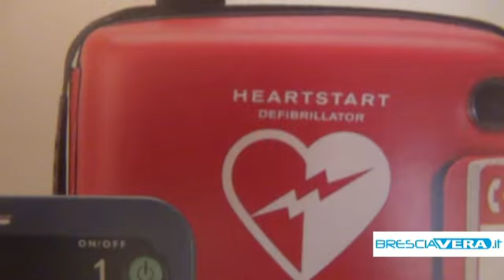Defibrillatore in farmacia: in 35 aderiscono in provincia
Un defibrillatore in ogni farmacia l'obiettivo finale. Già 35 farmacie in provincia di Brescia l'avranno a disposizione. Corsi tra personale ed amministratori dei comuni per aiutare a salvare vite.

Un defibrillatore per ogni farmacia della provincia, questo il sogno, oggi un po' più vicino di Federfarma Brescia. L'associazione provinciale delle farmacie ha infatti deciso di potenziare il progetto Areu "A prova di cuore", che ha già dotato 18 farmacie rurali di un defibrillatore fornito grazie ai fondi di Regione Lombardia, spingendo i suoi associati non compresi nel progetto regionale ad aderire liberamente e di tasca propria. L'appello è stato raccolto da altre 17 farmacie in provincia che si sono dotate così a proprie spese di un defibrillatore. L'elenco delle farmacie è inserito nella rete coordinata dal 118 in modo da indicare ai cittadini dove possono trovare lo strumento in caso di bisogno. In realizzazione anche corsi di formazione per l'utilizzo degli strumenti sia con il personale delle farmacie sia con gli amministratori locali dei comuni grazie alla collaborazione con l'Associazione dei Comuni Bresciani.